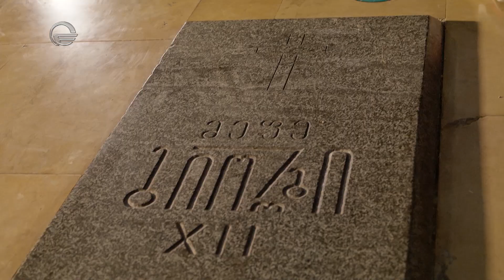შორენა ნოზაძე | გიდი - სტუმრად „სხვა რაკურსში“